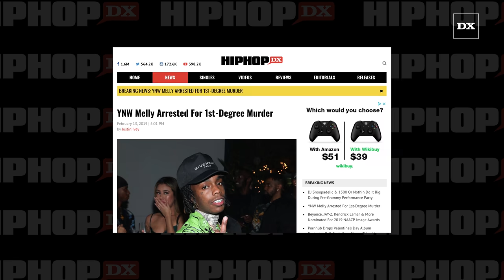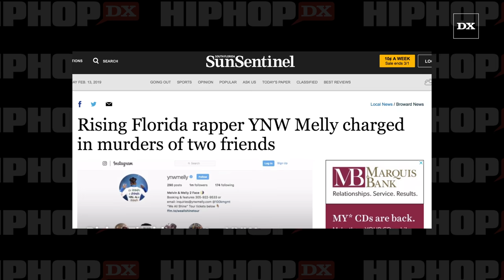YNW Melly Arrested For Assassinating His Own Friends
YNW Melly has been arrested for allegedly killing fellow artists YNW Sakchaser and YNW Juvy. Police in Miramar, Florida announced the 19-year-old rapper was charged with two counts of manslaughter on Wednesday (February 13).